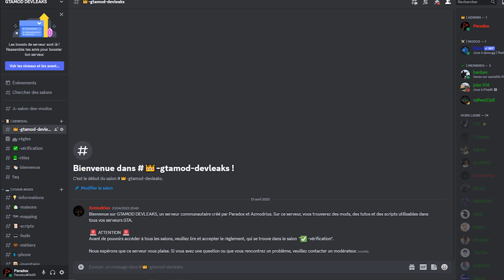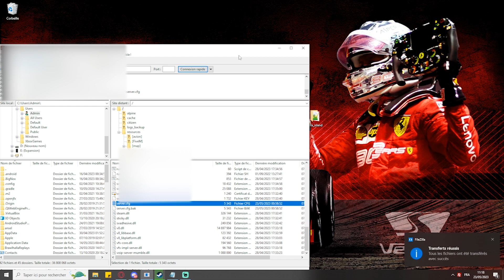FIVEM │ MLO GRATUIT VILLA SUR UNE ILE GTA RP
Voici un tuto simple et rapide pour vous apprendre à installer le mapping d'une villa sur une ile sur GTA RP - FIVEM
Si cette vidéo vous a été utile, n'hésitez pas à vous abonner et à jeter à œil à nos autres vidéos pour apprendre à INSTALLER DES MODS sur votre serveur GTA !